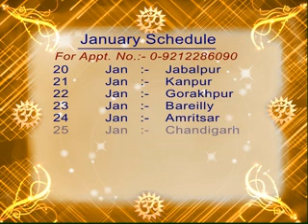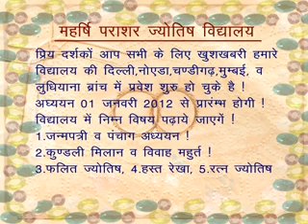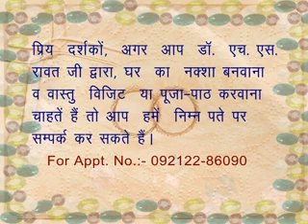2012 Year Astrological Prediction Dhanu Rashi (Sagittarius) By Dr H.S.Rawat x264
Rashifha 2012 by Dr H S Rawat he Predict Yearly Prediction of Coming Year 2012 Of Dhanu Rashi (Sagittarius), Must Watch its an very true Prediction...
Must Watch !